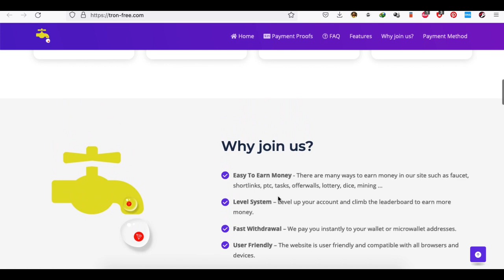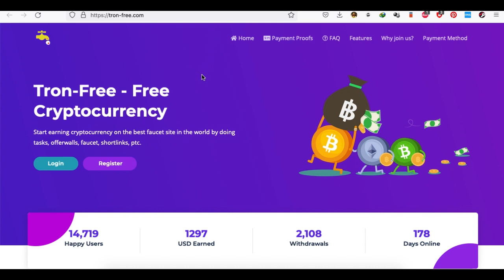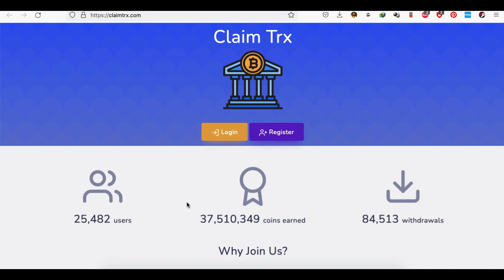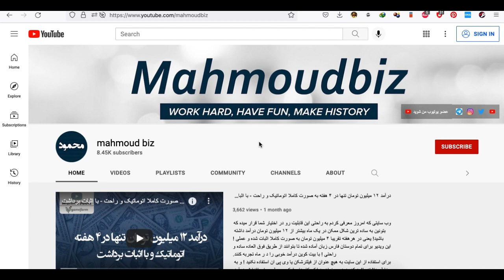کسب درآمد از اینترنت -معرفی ۲ وب سایت برداشت رایگان ترون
در ویدیوی امروز ۲ وب سایتی رو به شما معرفی میکنم که از طریق این دو سایت میتوانید به راحتی ترون برداشت کنید.
این ویدیو رو با دقت لطفا ببینید و با دوستان خود هم به اشتراک بگذارید.

تشکر